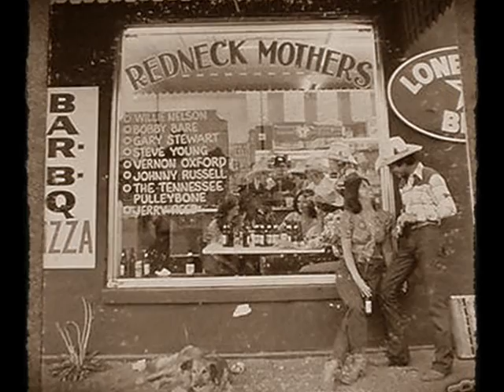Gary Stewart ~ Honky Tonk Man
An extraodinary song by Gary Stewart. "Honk Tonk Man."  A gift to his fans. Notice there are no other videos of this song that I can find. Though this song was especially bashed by critics "don't mean sh*t" to Gary fans.

[A writer wrote that if you wanted to hear a man sing his own epitaph seek out "Honky-Tonk Man," the 1981 B-side of one of Stewart's last RCA singles.] Well, you have found "Honky Tonk Man" here. And I see this song as rare - in essence getting to hear Gary afresh. That's how I felt when I was listening to it. Boogie Bob mentioned that he helped Gary add to and finish up a song Ron Coleman had started writing for someone else to do. Gary did record it; Bob said it had little or no air time. I loved it the second I heard it and had to share it - hence. this video! The epitome of Gary being Gary and I don't just mean with his famous vibrato and trills of his vocals, but with his much loved attitude and passion. Why don't you pass this gem around. Every Gary Stewart fan should hear this song -"Honky Tonk Man" by the king of the honky tonks.

Written by: Gary Stewart, Ron Coleman